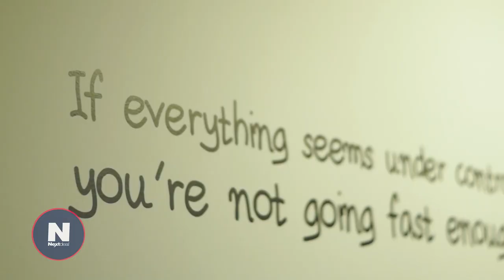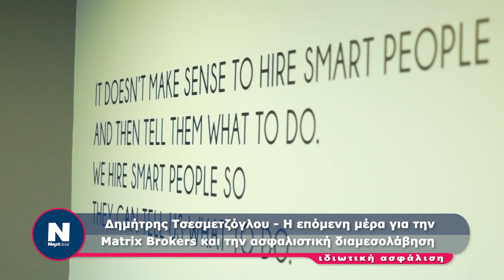Συνέντευξη Δημήτρης Τσεσμετζόγλου Matrix Brokers